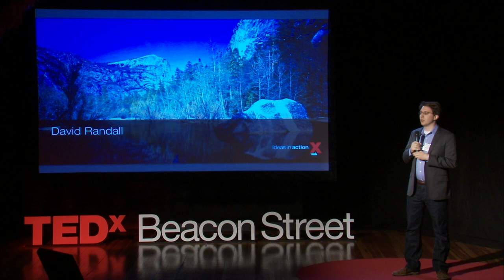Want to get ahead? Go to Sleep: David Randall at TEDxBeaconStreet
David Randall is a journalist, speaker and educator who came to the subject of sleep after walking into a wall while sleepwalking. That painful experience spurred him to write the bestselling book "Dreamland: Adventures in the Strange Science of Sleep." David gives a glimpse of his findings after that fateful night and ultimately shows that the key to success, sleep, is still a grand mystery waiting to be solved.

David Randall earned his BA from the University of California, Riverside and a masters in journalism from New York University, where he has since been an adjunct professor. He lives in Brooklyn with his wife and son.